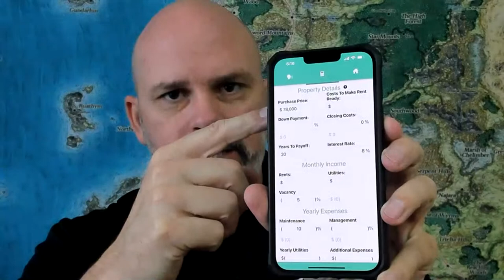How to start investing in real estate 2022. Today's Dion Talk LIVE Dion McNeeley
6 steps to get started investing in real estate. Rentals is one of the easiest and hshortest paths. to financial freedom.

Working full time doesn't make investing in rentals easier. However, investing in rentals is a great way to make work optional.
I was able to do this as a single dad with 3 kids and a bunch of bad debt and wasn't making a lot when I started out.

Todays Dion Talk.  With Dion McNeeley